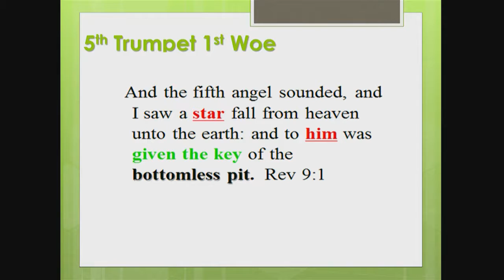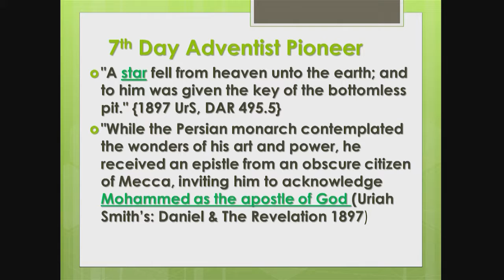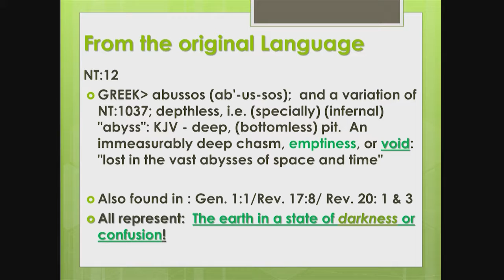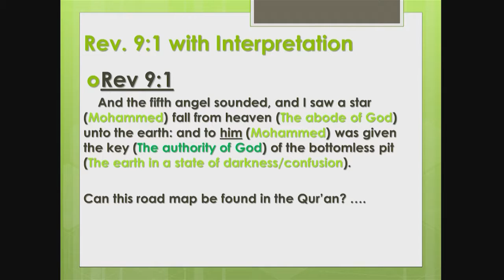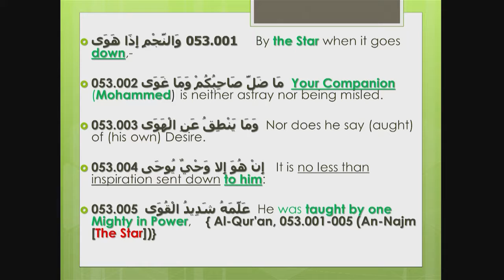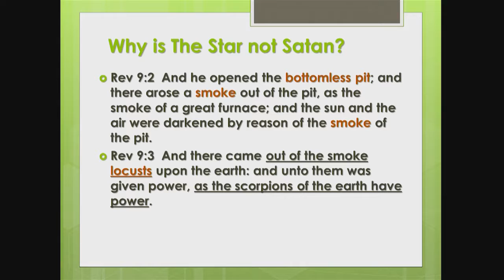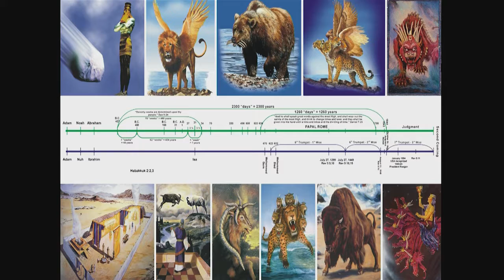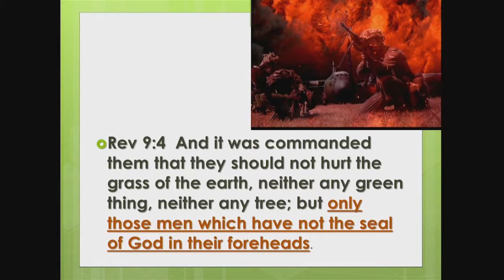06 Revelation 9 Revisited! A Messenger Fortold! Part II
The Rise of Islam